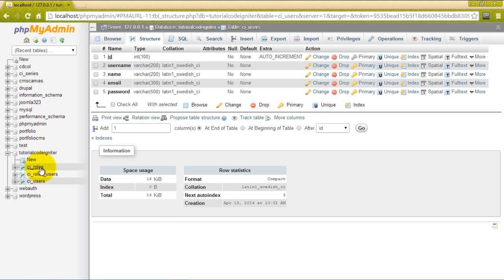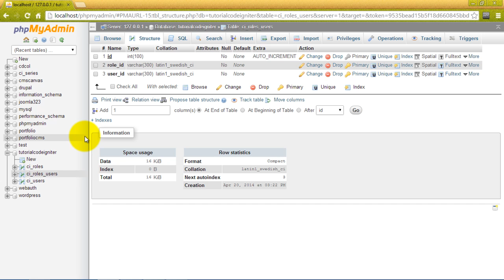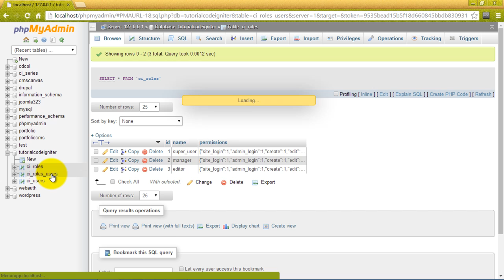Access Controle List Sederhana Codeigniter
Tutorial Access Controle List (ACL) sederhana ini diperuntukkan untuk codeigniter. Anda akan melihat bagaimana mudahnya membuat sebuah ACL. Yang diharapkan setelah melihat tutorial ini adalah anda dapat membuat dan mengembangkan sendiri ACL yang sesuai kebutuhan anda.

Saran dan kritik membangun sangat saya hargai.

Donasi anda saya gunakan untuk mengunggah video tutorial ke internet dan upah capek... hehehehehe.